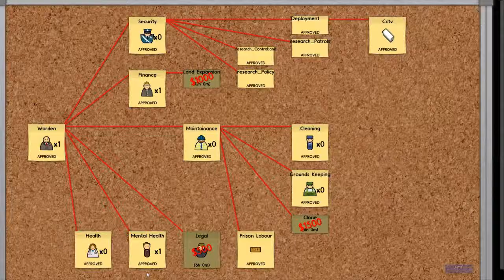Lets Play: Prison Architect #016 - Einzelhaft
+++ Lets Play Prison Architect +++
+++ Folge #016 +++

Zum Spiel:
Prison Architect ist ein Pre-Order Spiel von Introversion Software. Das Spiel befindet sich aktuell noch in der Alpha v.13.

Dreh- und Angelpunkt des Spieles ist die Simulation eines amerikanischen Gefängnises mit Kriminalität, Waffenschmuggel, Finanzen und Ausbrüchen. Eben der ganz normale Wahnsinn eines amerikanischen Gefängnises.